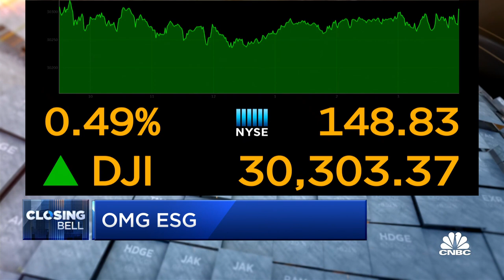Nuveen CEO discusses the opportunity in ESG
The first half of 2020 saw a record 20.9 billion dollars of net flows into sustainable assets. Investment firm Nuveen expects strong federal support for sustainability under a Biden administration and sees opportunity in clean energy, green tech, and infrastructure and real estate. Investment firm Nuveen CEO Jose Minaya joins 'Closing Bell' to discuss the popularity and potential of ESG stocks.